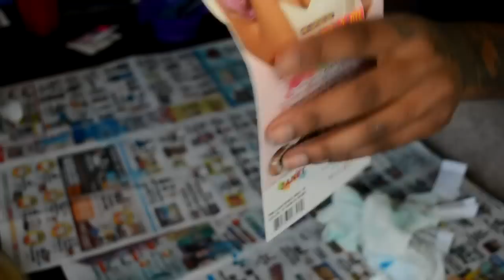Twisted Teal | How to achieve MERMAID OMBRE HAIR color + My signature Natural Hairstyle!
Hey fairies,

A lot of you have been requesting me to go blue/teal for my hair color. So here it is! I decided to do the color on my signature hair cut that I love to rock in the summer time. I have a video already on how I install and style my hair like this as well as how I install my extensions. So if you want to see this more in detail I will leave the video below!

How to CUT CURL AND STYLE My Natural Hair Pixie Cut at Home | Start to Finish

xoxo Laurasia

Contacts in Video:
DUEBA Sweety Hidrocor Caramel

Make sure you watch in 720/1080 HD
IF YOU LIKED PLEASE THUMBS UP♡